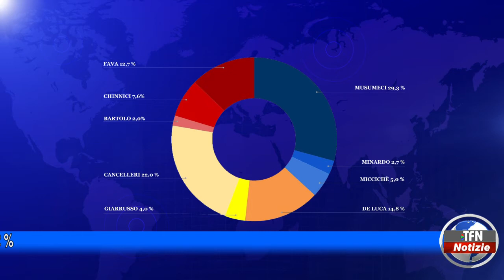Regionali, Musumeci è ancora in testa ai sondaggi